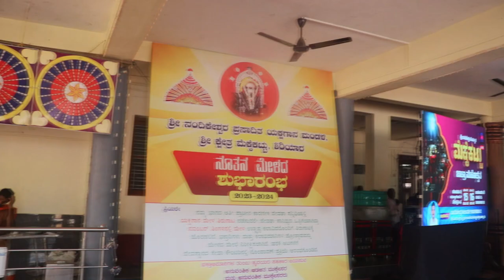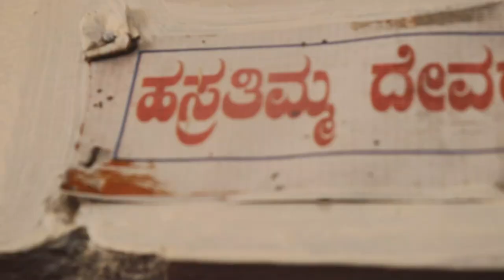Mekkekattu Habba. shedi Habba. udupi. 2023